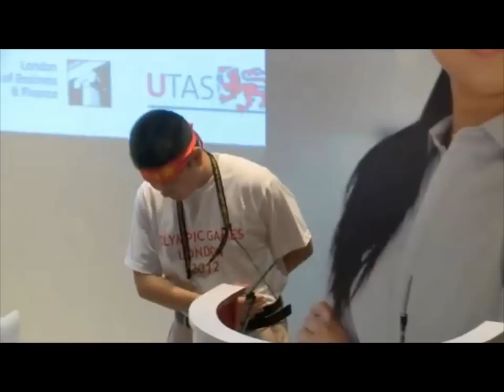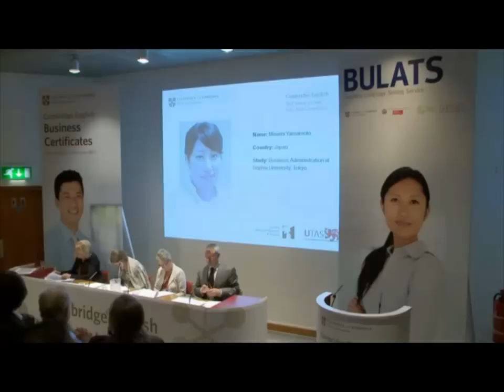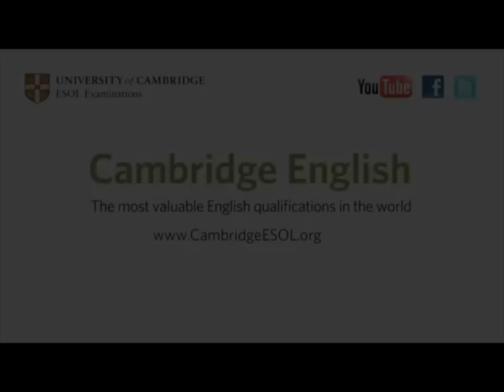Best Young Asian English Speaker --Trinh Hoang Nam